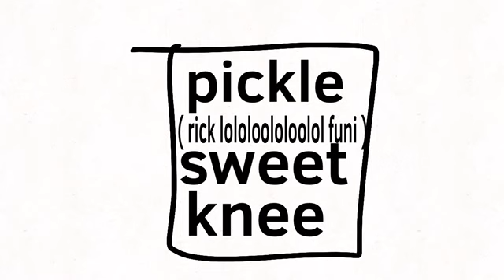FORTNITE-Camp 2 Challenge 11 - I am behind the slaughter ( NOT CLICKBAIT )